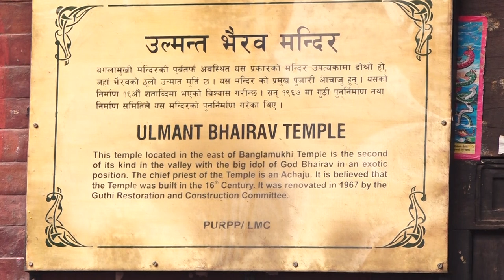Bangalaukhi बंगलामुखीको दर्शन गर्दा के हुन्छ यो हेर्नुहोस @Omkar (OFFICIAL)